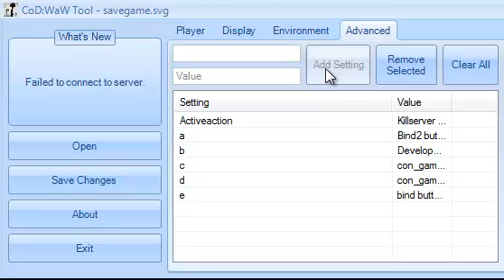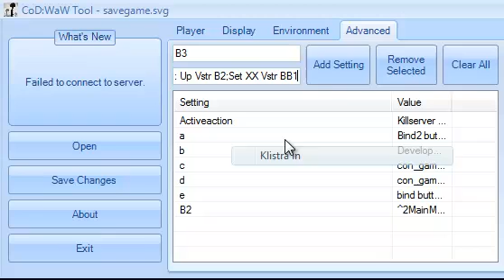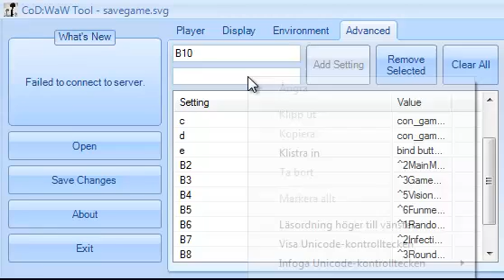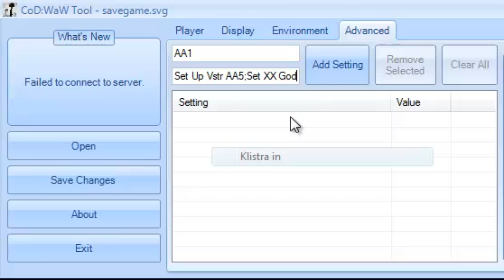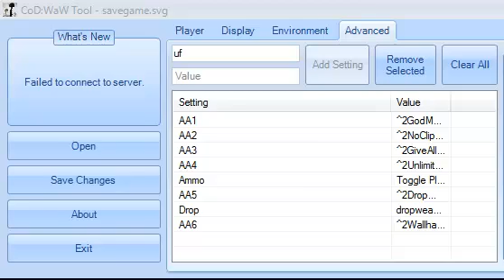How To Make Scrolling Menu For Svg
Quick Tutorial How To  Make Scrolling Menu For Svg